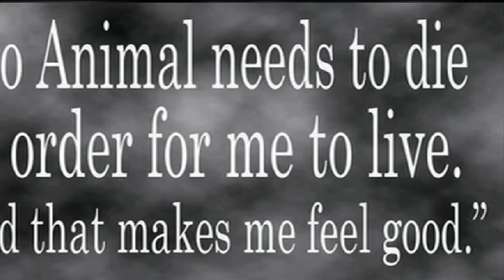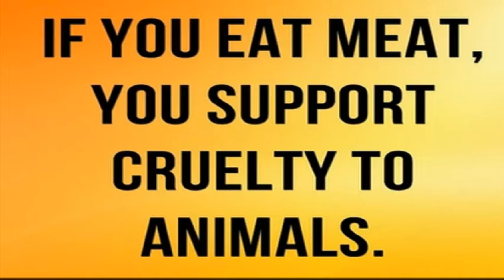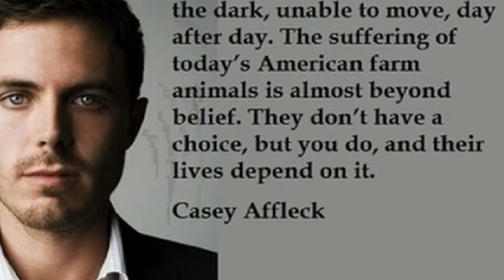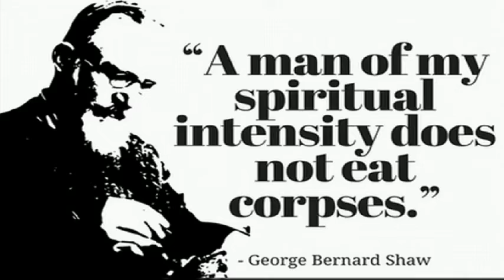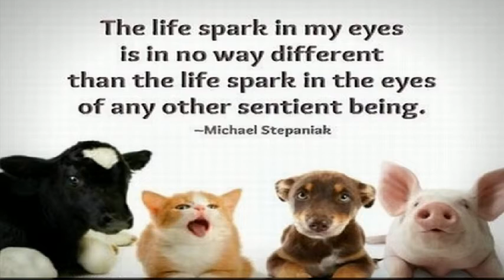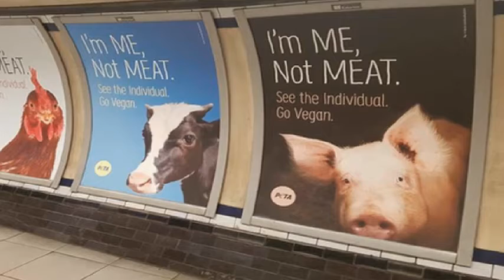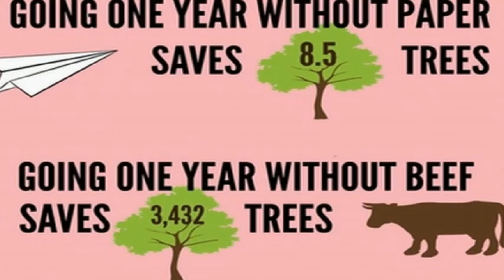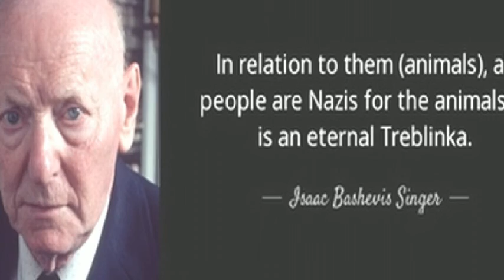비건 채식을 해야 하는 이유들(300)Reasons to go vegan